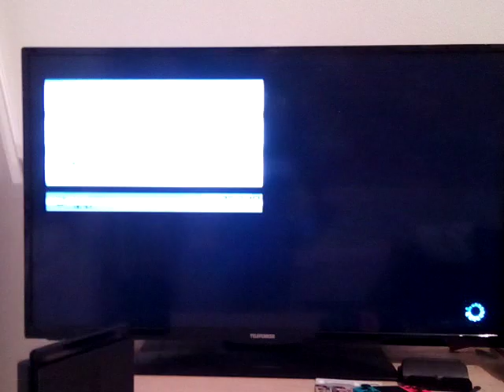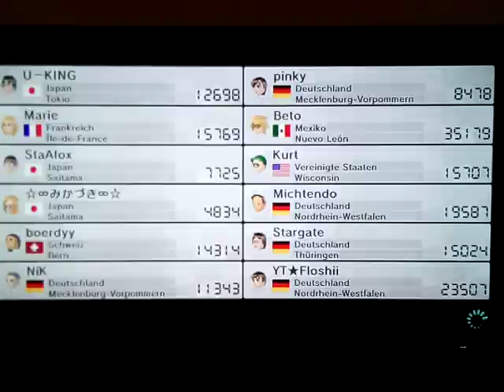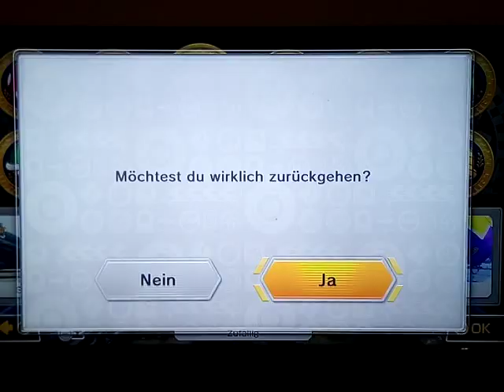Lets play Mario Kart 8 Online Part 52 : with Floshii & ENDE des Lets plays